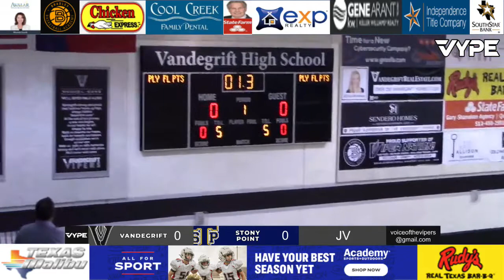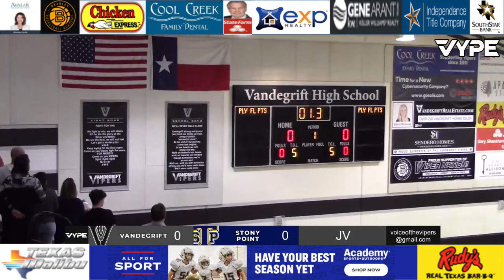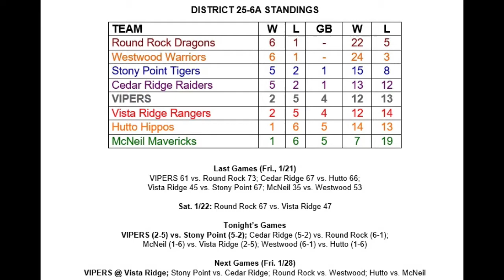1_25_22 VANDEGRIFT VIPERS BBB vs. Stony Point LIVE